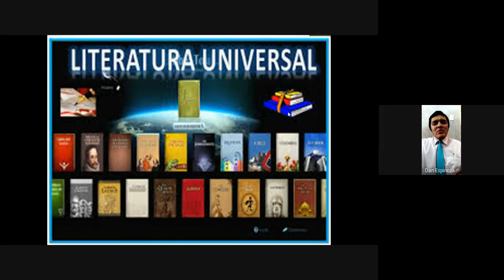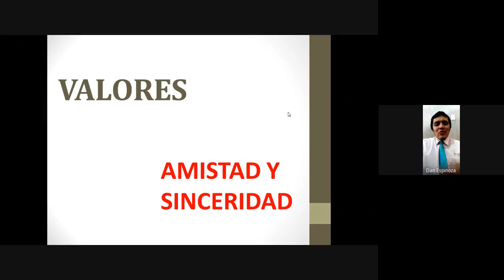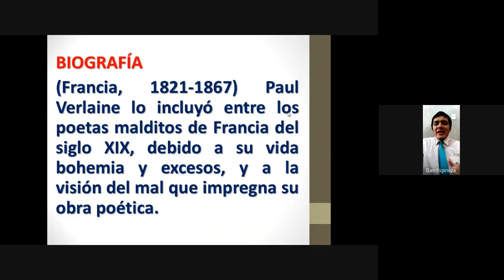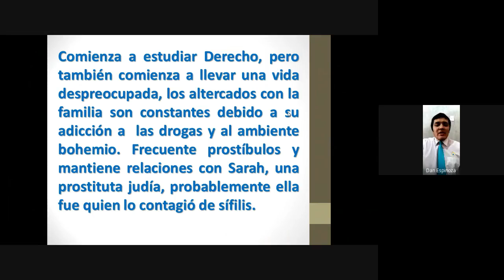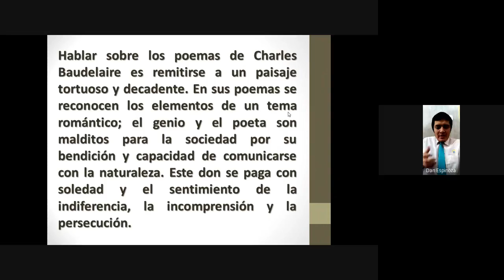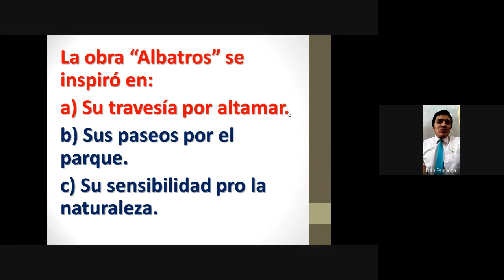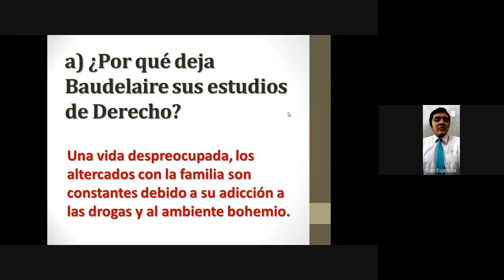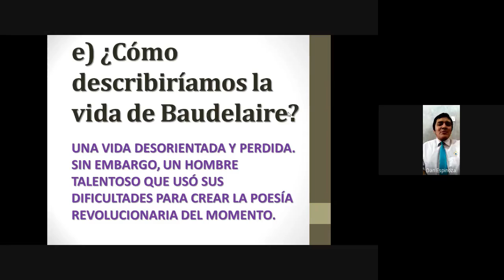CHARLES BAUDELAIRE - 5to Sec.